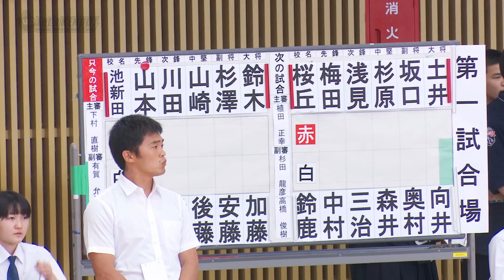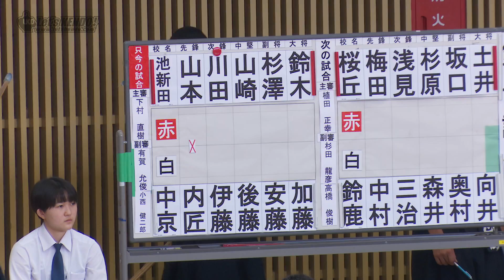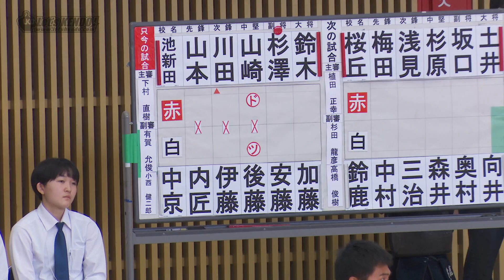#18【男子団体戦予選リーグ】池新田高等学校（静岡）×中京高等学校（岐阜）【R1第66回東海高等学校総合体育大会・剣道】1山本×内匠・2川田×伊藤・3山崎×後藤・4杉澤×安藤・5鈴木×加藤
令和元年/2019年6月22日～23日、第66回東海高等学校総合体育大会剣道競技(静岡市中央体育館)の結果詳細はLET'S KENDOに掲載しています。